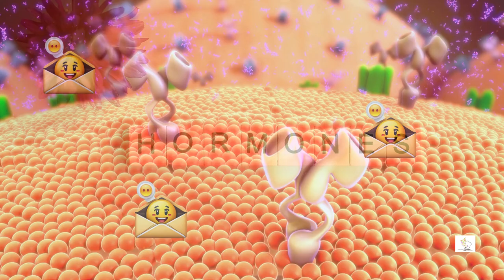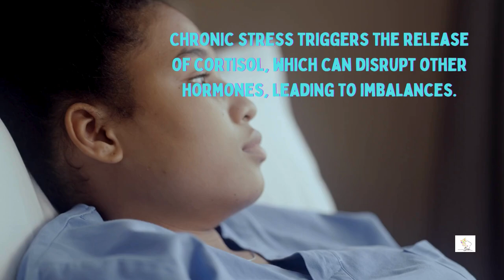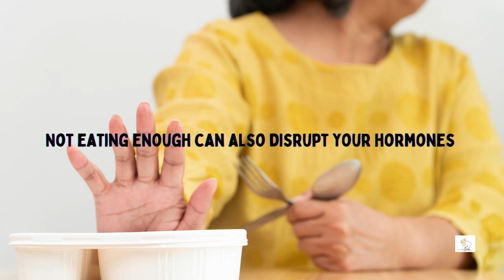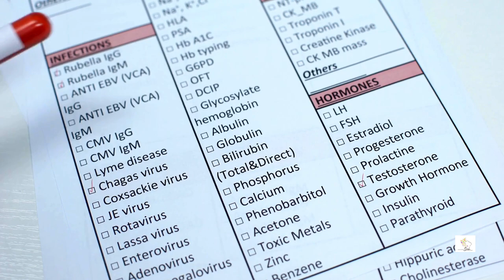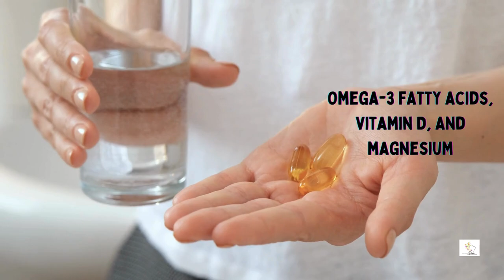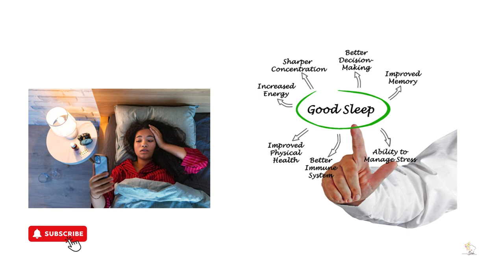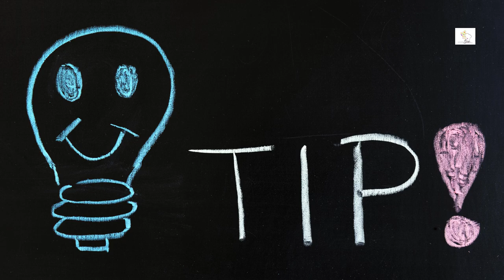Why Your Hormones Are Out of Control! (MUST WATCH )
Are you struggling with hormonal imbalance and wondering why your hormones are out of control?

In this MUST WATCH video, we delve into the common symptoms of hormonal imbalances, and their impact on your health, and explore various treatment options. Discover how lifestyle changes can significantly improve hormone health, including practical tips for managing fluctuations naturally, especially during menopause.

We'll also discuss the benefits and risks of hormone replacement therapy, helping you make informed decisions about your health. Learn about the importance of cortisol management and how it plays a role in your overall endocrine support. Join us for an insightful discussion on achieving hormonal wellness and healthy aging. Don't miss out on empowering yourself with the knowledge to regain control of your hormone health!

Have questions about hormonal health? Leave them in the comments below!